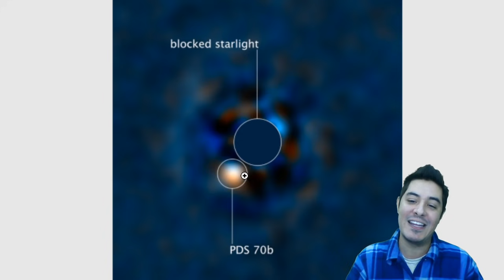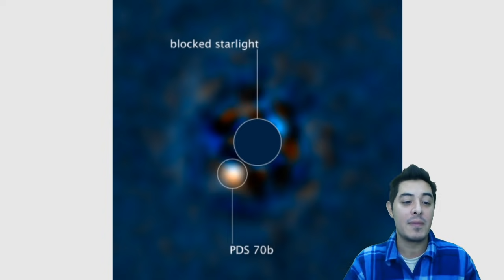Hubble CONSEGUIU VER um PLANETA GIGANTE DURANTE SUA FORMAÇÃO!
O Telescópio Espacial Hubble foi capaz de observar um exoplaneta maior que Júpiter e que ainda está se alimentando do disco de gás e poeira ao redor de sua estrela hospedeira. Conheça o belíssimo exoplaneta PDS 70b

► Nosso PIX: 91516ea1-9678-4bd8-b834-fc11e112ba54